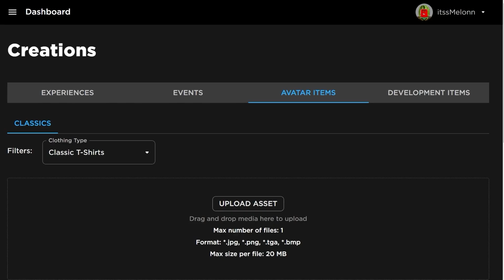NEW! Quick! Codes for Race Clicker in Roblox 2023 Bro! working!